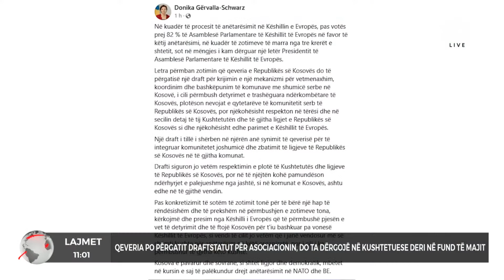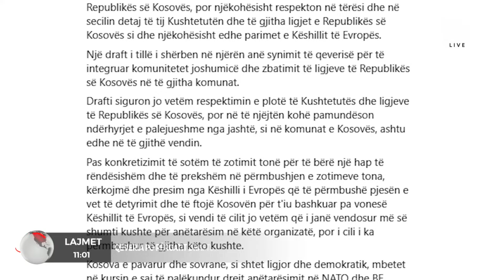Qeveria po përgatit draft-statutin për Asociacion, do ta dërgojnë në Kushtetuese